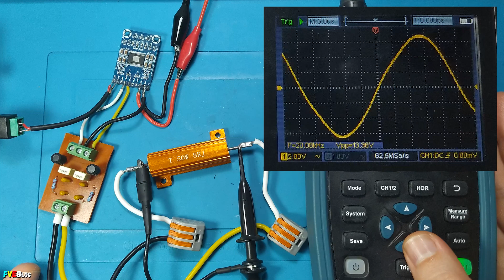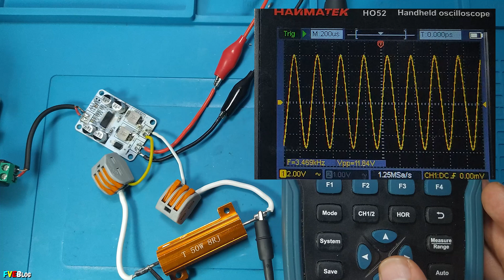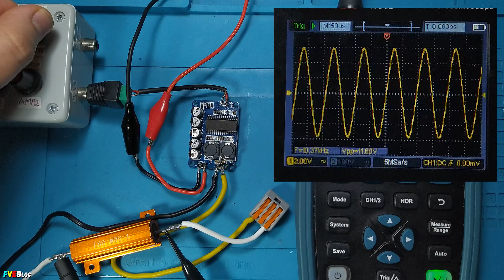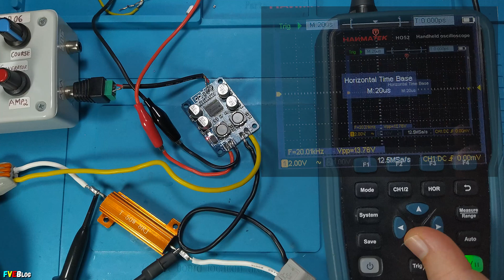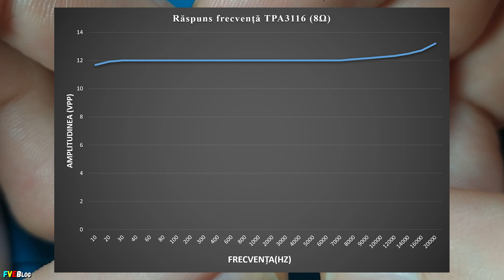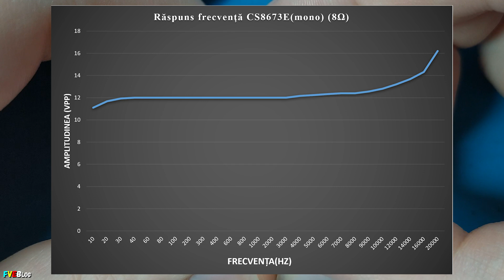Comparare amplificatoare in clasa D / Raspunsul in frecventa pe impedanta de 8Ω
✔️Salutare! De ceva timp am luat hotararea sa fac o serie de episoade, in care sa compar cateva kit-uri de amplificare audio in clasa D, pe care le-am strans pe parcurs.
     In acest episod secund am comparat raspunsul in frecventa pe 8Ω a cinci amplificatoare. Deoarece al saselea s-a defectat.

✔️Cuprins:
00:00 - Introducere
00:17 - TPA3116 stereo
01:49 - TPA3110 mono
03:59 - TPA3110 stereo
05:26 - CS8673E mono
07:28 - TDA8932T mono
10:01 - TPA3118 mono
11:28 - Concluzii
13:06 - Sfarsit